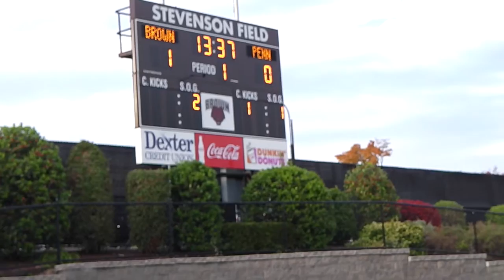Brown - Penn Soccer - 2013 - Brown Goal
Goal Escalona, Assist Markes